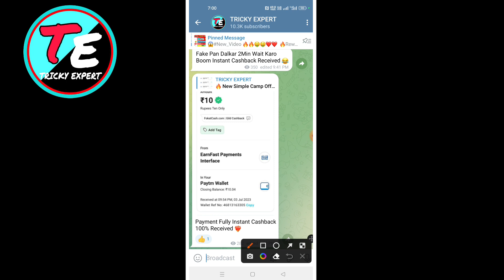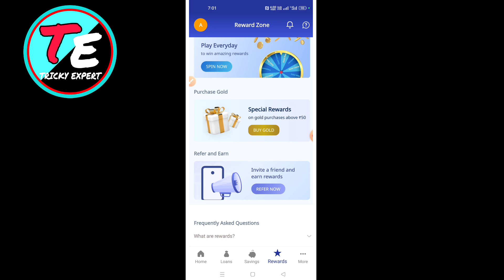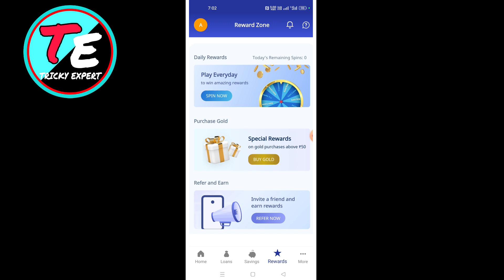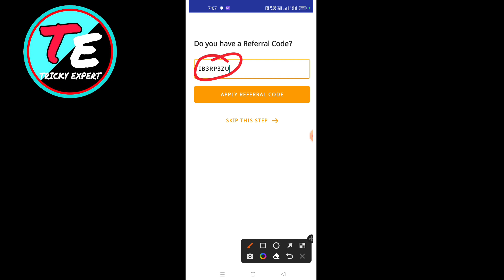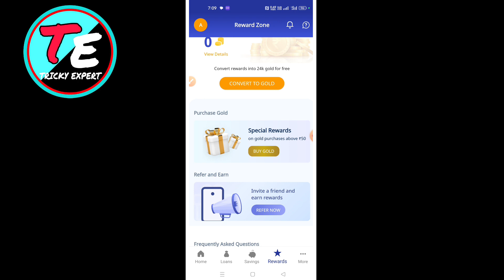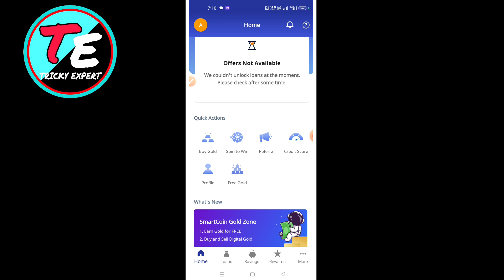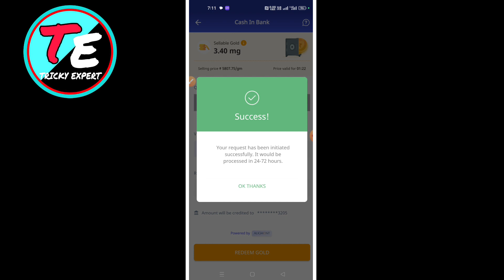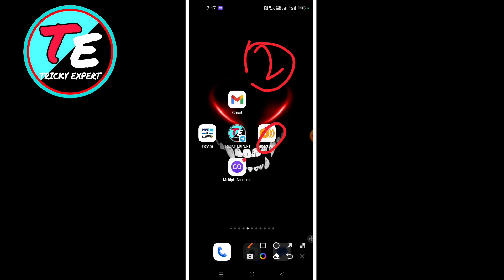SmartCoin app unlimited Trick | SmartCoin App Refer Trick | Today New Earning apps 2023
❤️Refer Code:- IB3RP3ZU